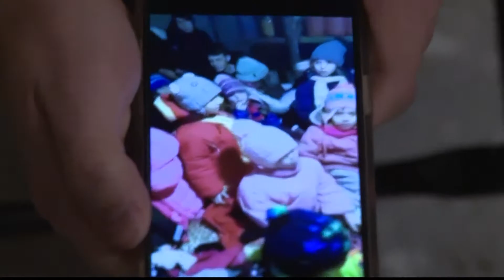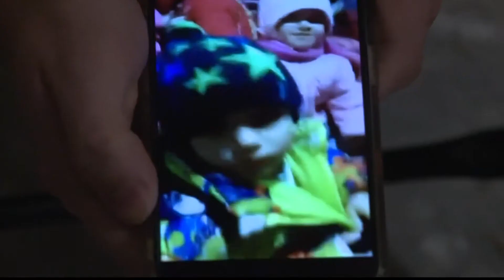Two families share their plans to help those in Ukraine from metro Atlanta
They are not giving up hope, instead putting their energy into finding ways to help from metro Atlanta.